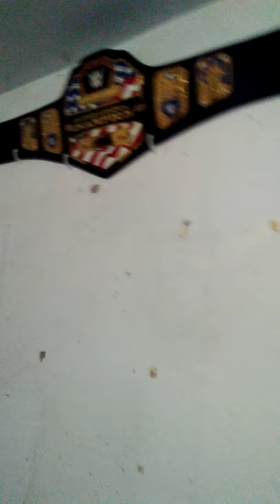Wrestling belt Wall hangers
W United States championship belt